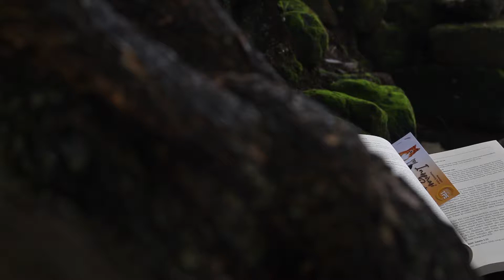Tahun Rahmat Tuhan | INSAB Romo Mardi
INSAB (Inspirasi Sabda) Minggu 27 Januari 2019 oleh Romo Tarcisius Mardi Usmanto, Pr. Paroki Kristus Raja Baciro Yogyakarta